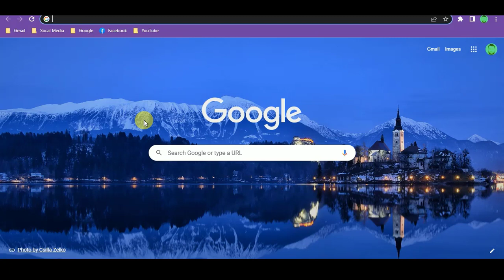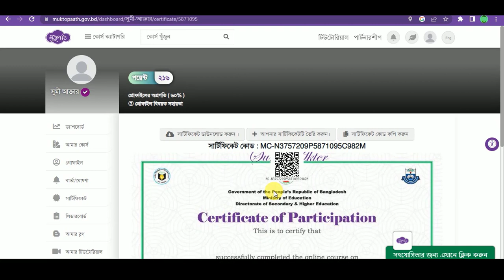ই-লার্নিং ফ্লাটফর্মে কোর্স সম্পাদন শেষে যেভাবে সার্টিফিকেট বানাবেন।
মুক্তপাঠের ই-লার্নিং ফ্লাটফর্মে কোর্স সম্পাদন শেষে যেভাবে সার্টিফিকেট বানাবেন এবং ডাউনলোড দিয়ে প্রিন্ট দেবেন।